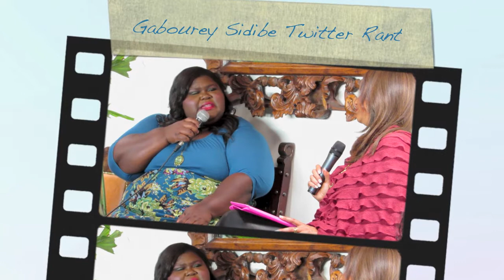Gabby Sidibe ("Precious") Twitter Rant at 2014 Women In Film Breakfast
HD VIDEO - Academy Award Nominee Gabourey Sidibe ("Precious") cracks up Women In Film with a Twitter Rant during their 2014 Black History Month Breakfast, where she was the guest speaker. Gabourey talks about her most difficult challenge is the court of public opinion, whether it is good or bad feedback, she has a love hate relationship with Twitter. Many thanks to Women In Film Los Angeles, and Kim Olgtree ("The Big Bang Theory") for moderating this discussion This video was produced by Liz H Kelly, who teaches New Media Marketing at UCLA Extension, and runs Goody PR and Goody Awards